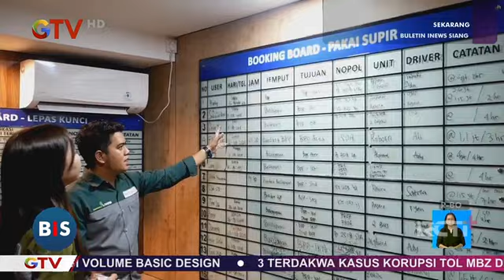(Full) Buletin iNews Siang GTV (07/08/2024) bersama Yasmin Athania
Buletin iNews Siang GTV 07 Agustus 2024
Host: Yasmin Athania